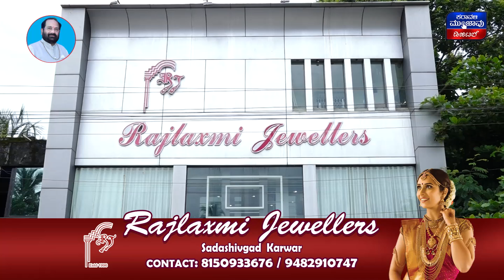CONGRESS ನವರು BJP ಗೆ ಸೇರ್ಪಡೆ || Kumta ವೆಂಕಟೇಶ್ವರ ಕೋ-ಆಫ್‌ರೇಟಿವ್ ಕ್ರೆಡಿಟ್ ಸೂಸೈಟಿಯ ಶಾಖೆ ಉದ್ಘಾಟನೆ